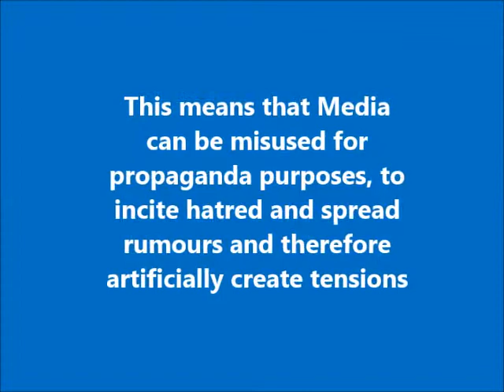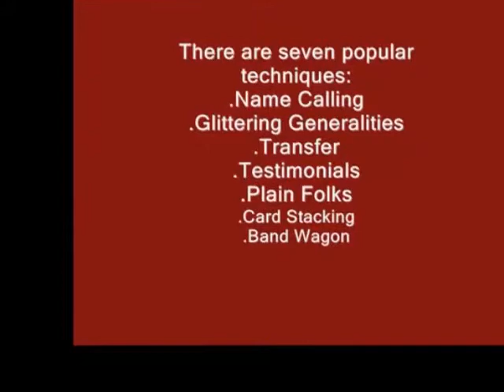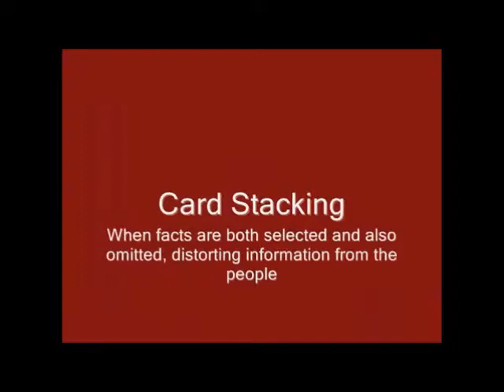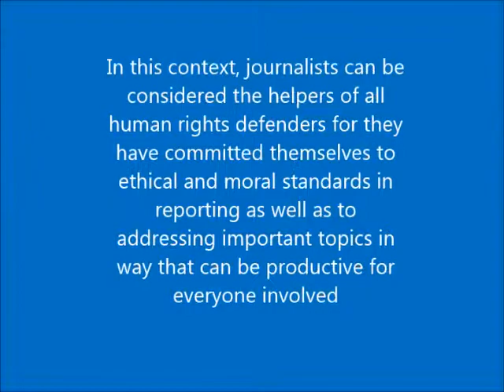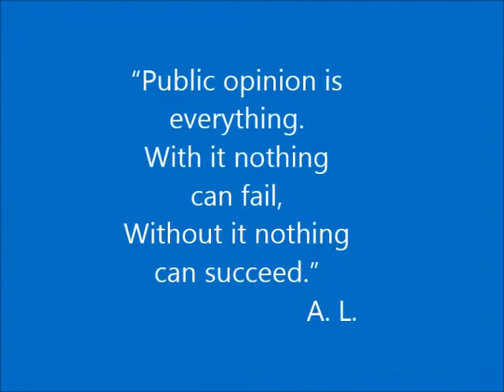The role of Media in conflicts between countries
During the european youth exchange "raise your voice" (raiseyourvoiceyouthexchange.wordpress.com) we even spoke about the role of Media in conflicts between countries